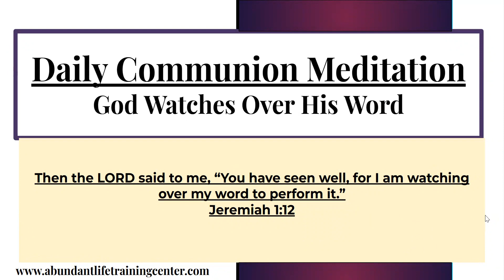God Watches Over His Word